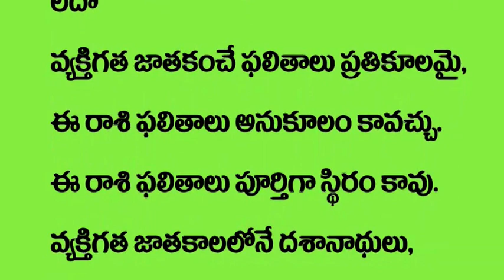తులారాశి 2021 ఆగష్టు 1-15 | Rasi Phalalu 2021 TulaRasi | Libra Horoscope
Telugu Rasi Phalalu - Tula Rasi Phalithalu (Libra Horoscope 2020) తులారాశి - Weekly Rasi Phalalu 2020 August 1st to 15th Daily Rasi Phalalu Telugu by Srinivasa Gargeya | Pranati Television